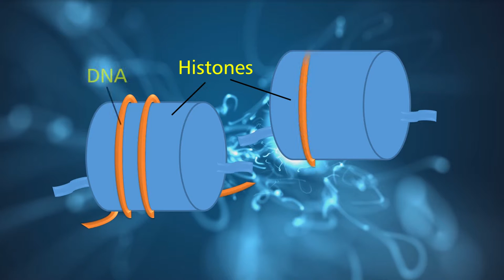Epigenetic Marks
Short animation from "Beyond Genetics" illustrating the relationship between histones, DNA and epigenetic marks.